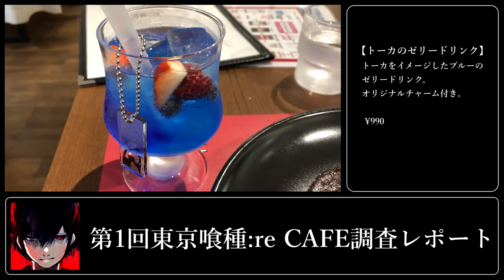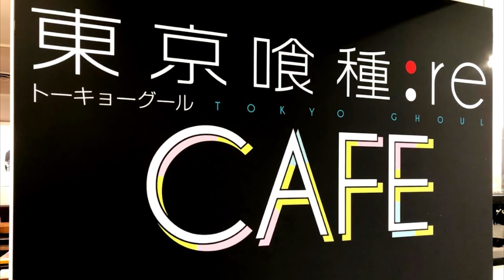【東京喰種:re CAFE】東京喰種:reカフェ調査リポート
もし実写映画第3弾が制作・公開されるとしたら、また開催してくれるのでしょうか。四国にも1店舗出してほしいものです。